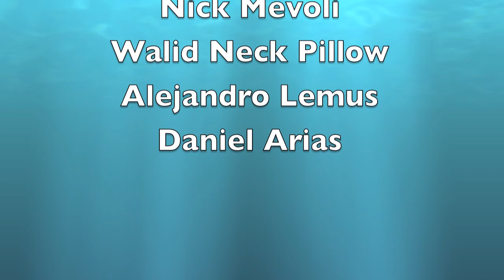Wet Not Hookers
Filmed at Caribbean Cup Freedive Comp 2013

Story behind the title: when surfacing from a dive and told to "hook" breathe, Nick Mevoli replied: "I'm not a Hooker".